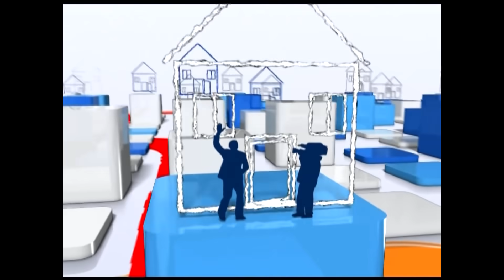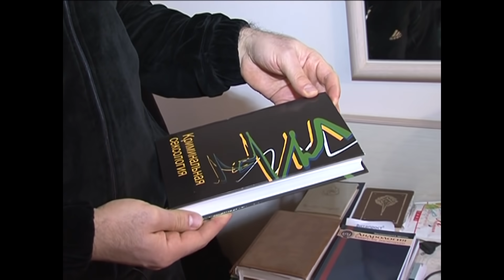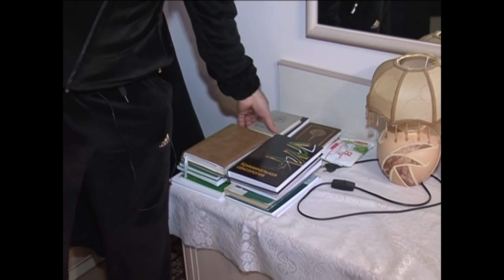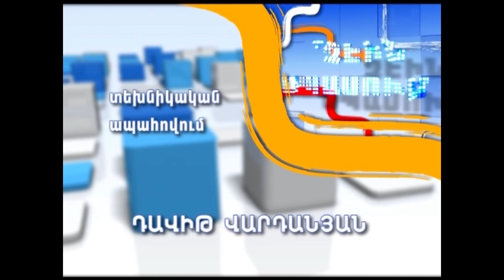Vrezh Shahramanyan, Вреж Шахраманян, Վրեժ Շահրամանյան